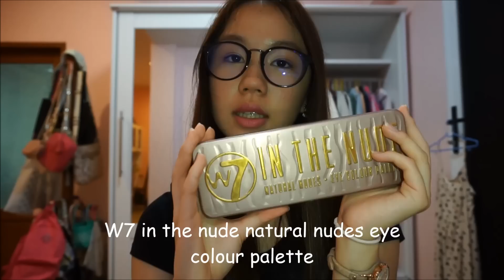♥ CHEAP CHOICE ถูกและดี EP.2 ♥ | pattypieee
ep.2 มาแล้วนะค้าาา สำหรับคนที่ชอบของถูกและดีก็อย่าลืมดูกันให้จบนะค้าา รับรองว่าของทุกอย่างถูกและดีจริงๆ